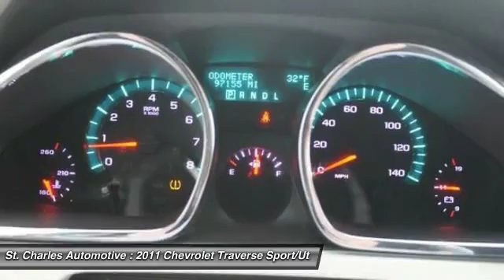2011 Chevrolet Traverse St. Charles Hyundai 46622-1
2011 Chevrolet Traverse LT w/1LT